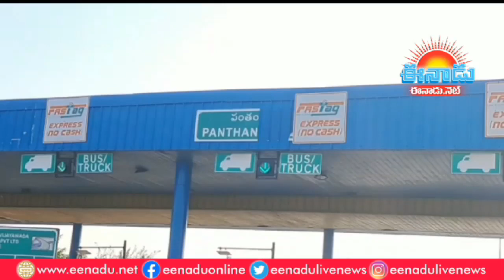హైదరాబాద్‌- విజయవాడ మార్గంలో వాహనాల రద్దీ.. టోల్‌ ప్లాజా వద్ద బారులు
సంక్రాంతి(Sankranti 2023) పండుగ సందర్భంగా నగరవాసులు సొంతూళ్లకు బయలుదేరారు. దీంతో హైదరాబాద్‌- విజయవాడ మార్గంలో జాతీయ రహదారిపై ఉన్న పంతంగి టోల్ గేట్ వద్ద వాహనాల రద్దీ పెరిగింది. వాహనాలు అధిక సంఖ్యలో రావడంతో విజయవాడ వైపు 10 గేట్లు తెరిచినప్పటికీ.. 200 మీటర్ల మేర వాహనాలు బారులు తీరాయి.